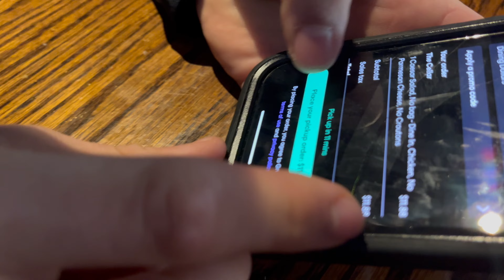Senior Bucket List: Adventures On and Off UR's Campus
Join Brian as he and his fellow seniors check off the last items on their UR bucket list!